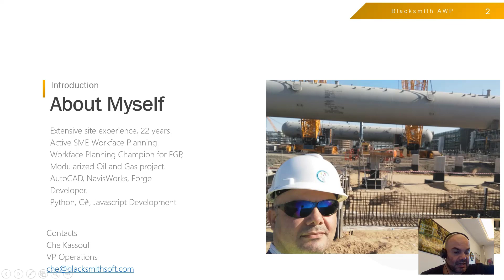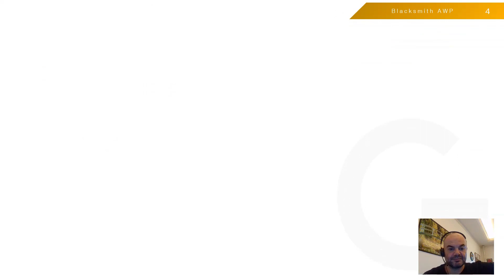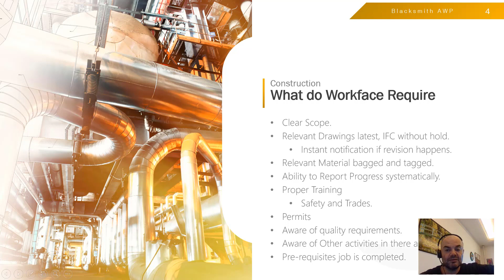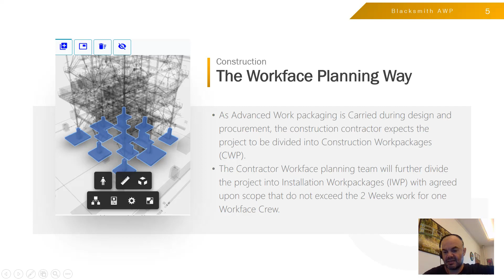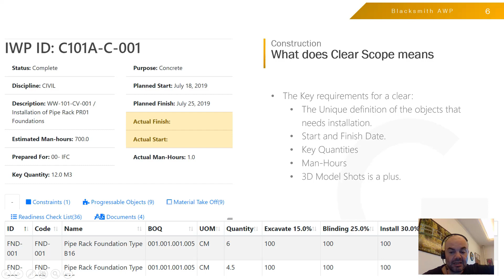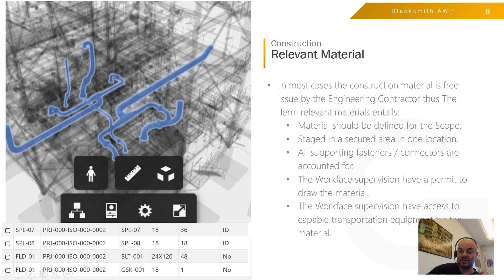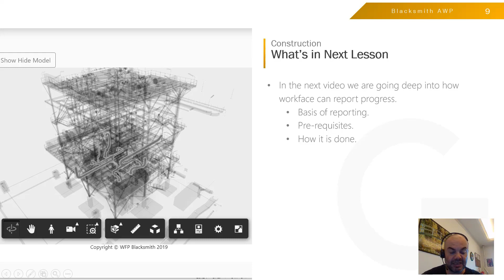Lesson #1 - Introducing Workface Planning - The BlackSmithSoft Way Series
AWP Expert Che Kassouf of BlackSmithSoft, introduces Workface Planning!